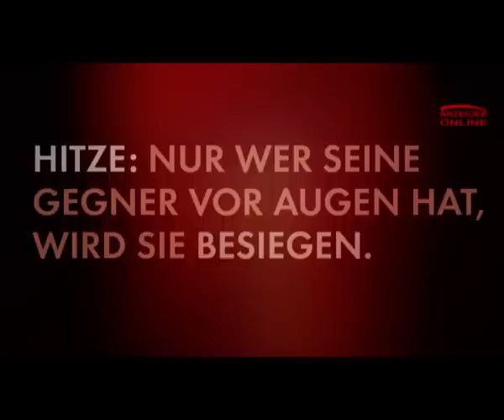Angerlalm Trophy 2012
Am Samstag 7. Juli, fand die schon traditionelle Angerlalm-Trophy in Erpfendorf statt. Ein Pflichttermin im Bikekalender für viele Einheimische. Auch "Goldi" Goldberger quälte sich ins Ziel um mit Stephan Mattersberger das am Start versprochene Weißbier zu genießen. Der Kitzbüheler Anzeiger gratuliert zu dieser perfekten Veranstaltung!